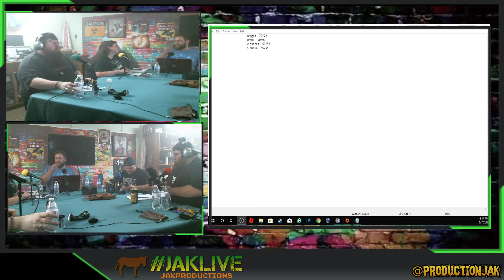JAK D&D Part 2!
James @papafozzy
Alex @darthmarios
Kyle @irishghost89